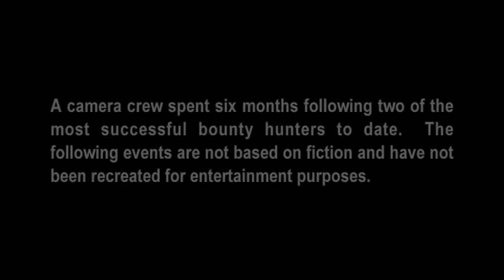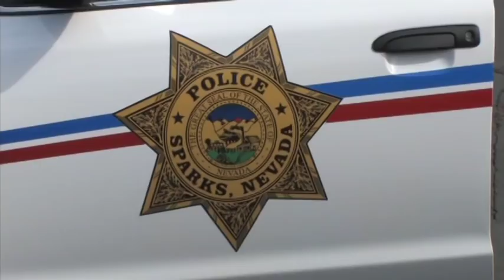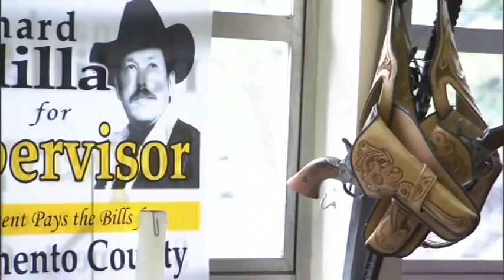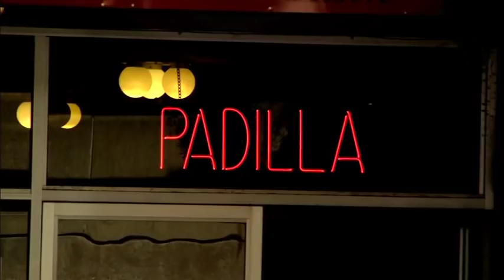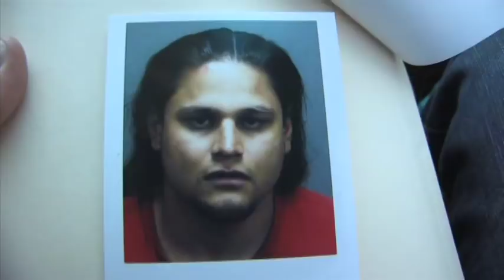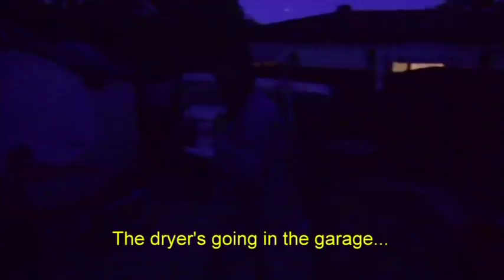bounty hunter episode 3 manhunt